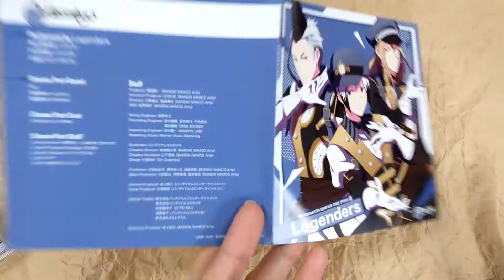[Unboxing] THE IDOLM@STER SideM NEW STAGE Episode: 10 Legenders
[Unboxing] THE IDOLM@STER SideM NEW STAGE Episode: 10

Description
The long-awaited new unit CD series of "THE iDOLM@STER SideM" has started! In this unit CD, you can catch a glimpse of how the idols of 315 Production head to the next stage of their careers, each unit is given a new job by the president of the company. Vol. 10 is Legenders. It will include the drama part, one new unit song and one common song for the CD series. The unit to be released at the same time will make a guest appearance in the drama part. Newly illustrated jacket.

Tracklisting
1
DRAMA[MACHI NO KATASUMI NI NEMURU KIOKU] / Legenders
ドラマ「町の片隅に眠る記憶」 / Legenders
2
DRAMA[TSUKI NI TOOI KOKYOU WO KASANETE] / Legenders
ドラマ「月に遠い故郷を重ねて」 / Legenders
3
DRAMA[SENDATSU NI MANABI KIZUKU REKISHI] / Legenders
ドラマ「先達に学び築く歴史」 / Legenders
4
FOCUS ON YOUR LIFE / Legenders
5
NEXT STAGE! / Legenders
NEXT STAGE! (Legenders Ver.) / Legenders